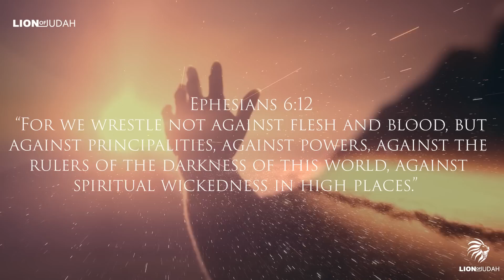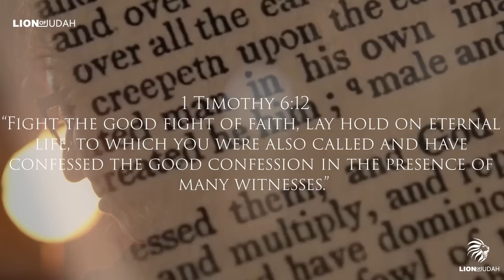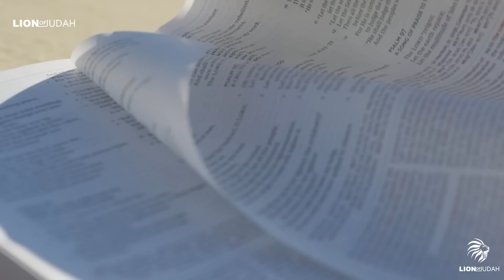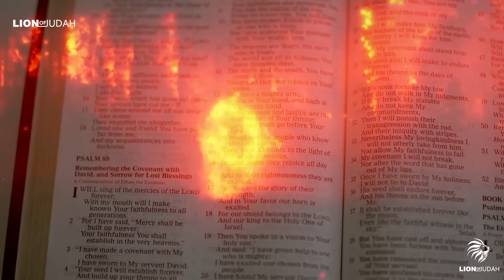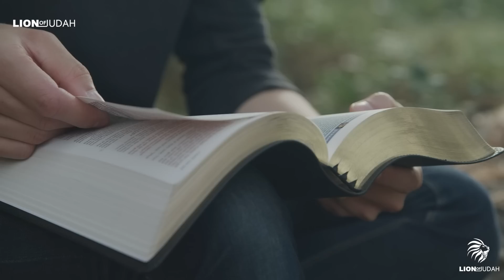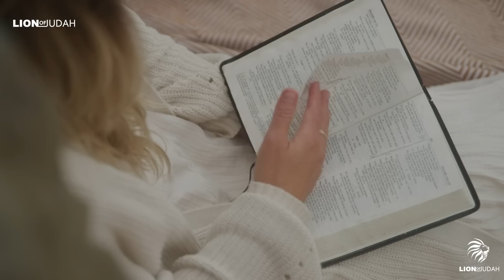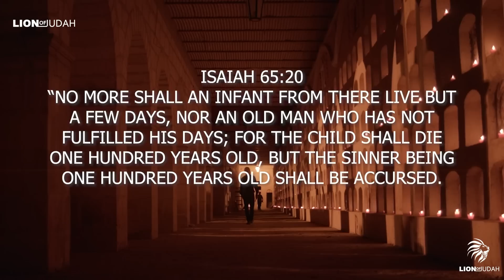Do This Everyday And God Will Speak To Your Spirit